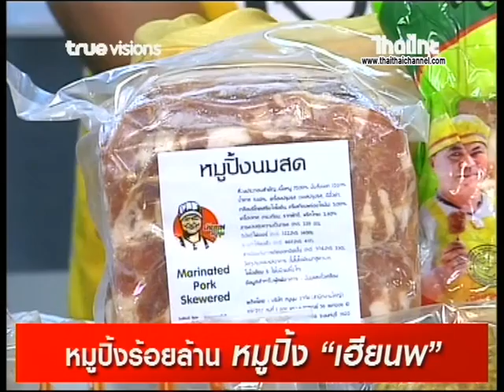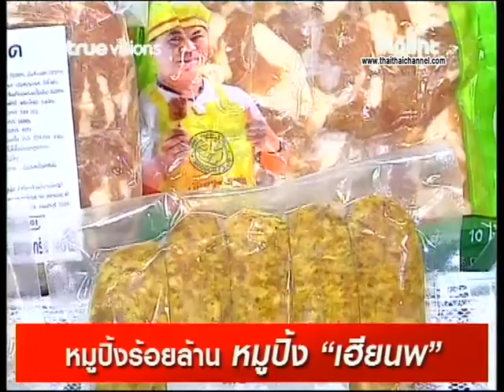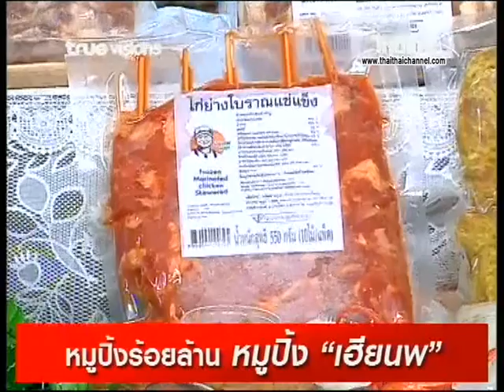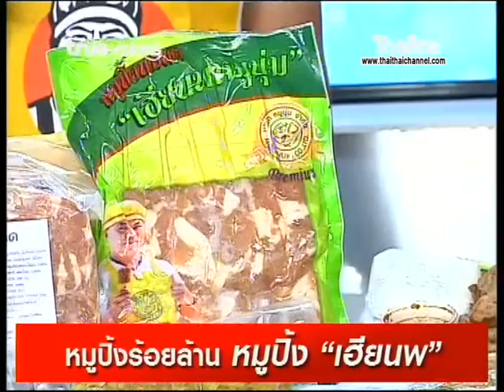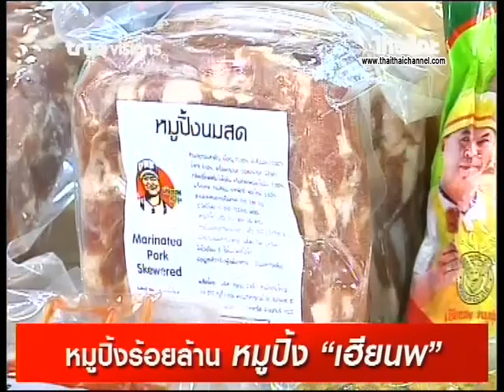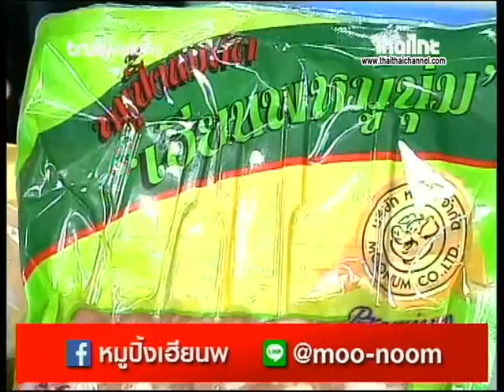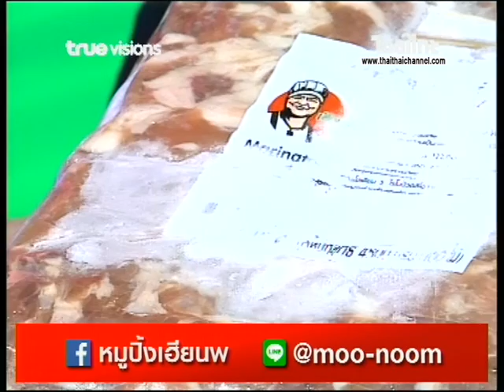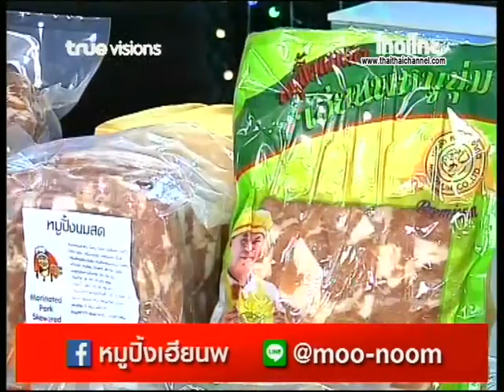ไทยไทยมาร์เก็ต : หมูปิ้งร้อยล้าน หมูปิ้ง “เฮียนพ” 14/10/63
วันนี้เรามีหมูปิ้งอีกหนึ่งเจ้าที่ต้องบอกว่า ไม่ธรรมดา เป็นหมูปิ้งร้อยล้าน จะอร่อยขนาดไหน และมีเทคนิคการขายอย่างไร ให้ปังขนาดนี้ กับหมูปิ้ง “เฮียนพ”

Line : @moo-noom

สำหรับผู้ประกอบการที่ สนใจอยากเพิ่มช่องทางการจำหน่ายสินค้าของคุณ ในไทยไทยมาร์เก็ต สามารถติดต่อเข้ามา โทร